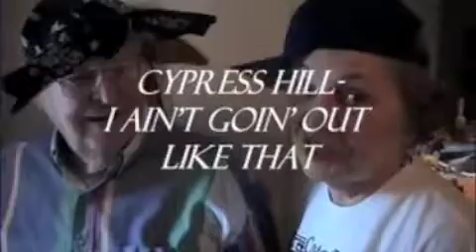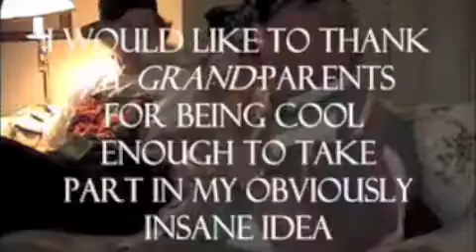Original Grandparent's Part 2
I made this way back in 2003 one day when I was hanging out with my Grandparents. I had my camera with me (don't remember why) and I thought of doing something ridiculous and seeing if they would play along. Well, they did, and it's pretty hilarious. The bloopers are the best part.

Ben